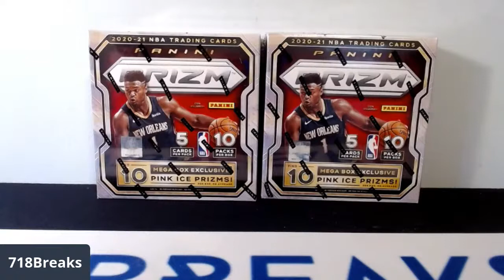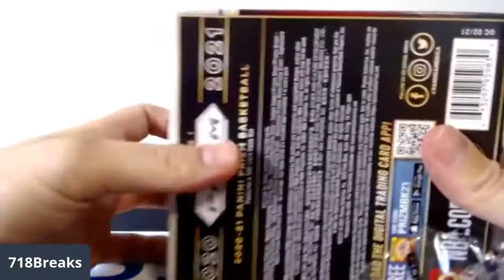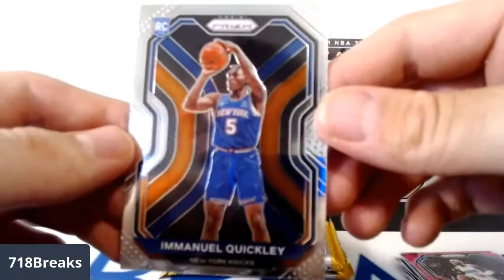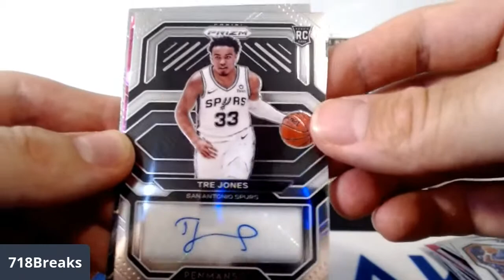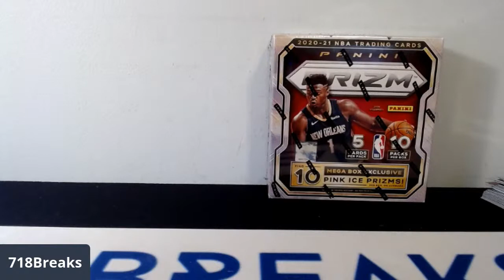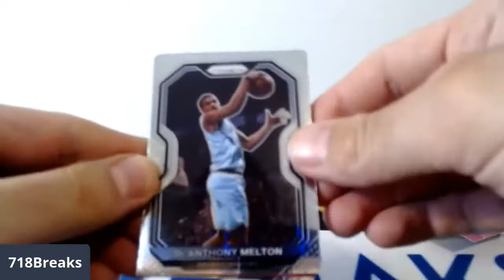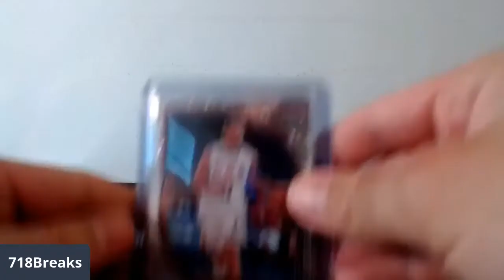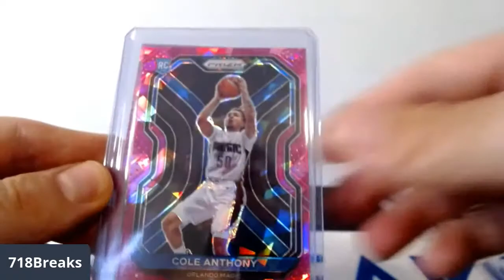2020-21 PRIZM NBA 2 MEGA BOX BREAK #4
All of our breaks can be found in our Ebay store